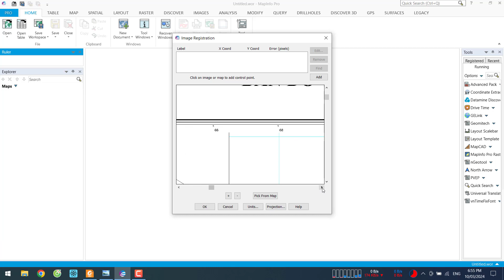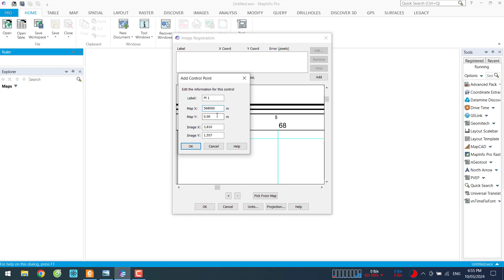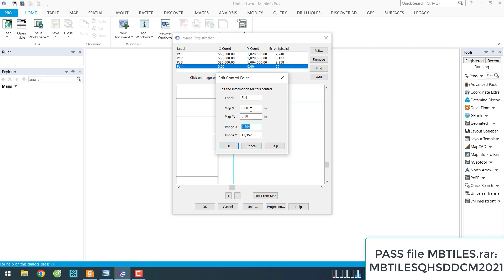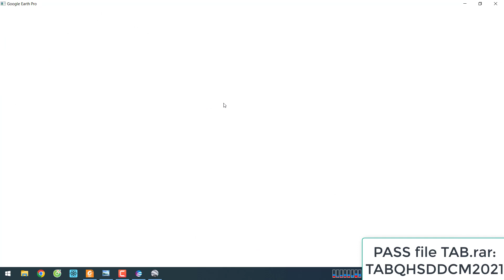69-B1: Tỉnh Cà Mau - Thành phố Cà Mau - Quy hoạch sử dụng đất thời kỳ 2021-2030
Quy hoạch sử dụng đất thành phố Cà Mau, tỉnh Cà Mau phê duyệt tại Quyết định số 285/QĐ-UBND được biên tập với các định dạng: kml/kmz, Geo tif, png, dwg, tab, mbtiles.
- Link định dạng *.dwg VN2000, kinh tuyến trục 104,5 múi chiếu 3 (tải file PNG để mở kèm theo)
- Link định dạng *.tif (Geo tif) VN2000, kinh tuyến trục 104,5 múi chiếu 3
- Link cơ sở pháp lý được phê duyệt và công bố của cấp có thẩm quyền (file gốc) (có định dạng *.DNG)